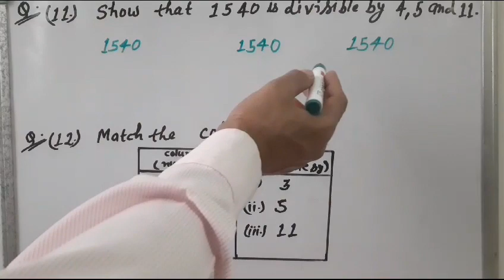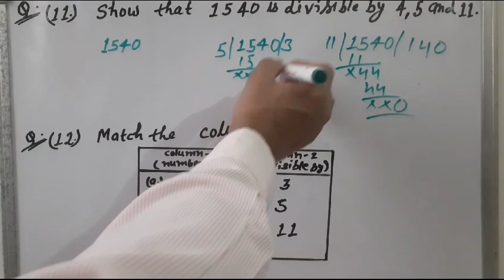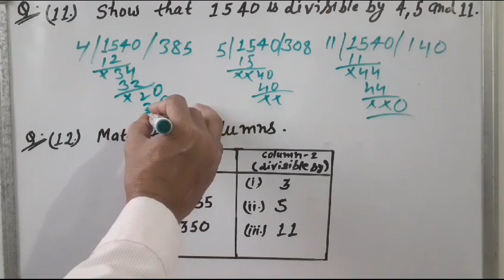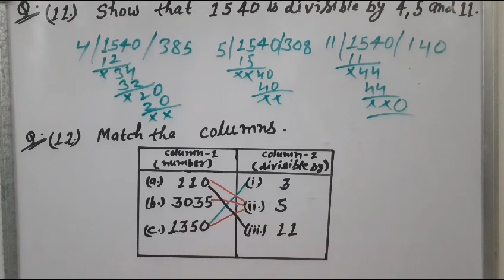(Q).(11).(12)Show the1540 is divisible by 4,5 and 11.